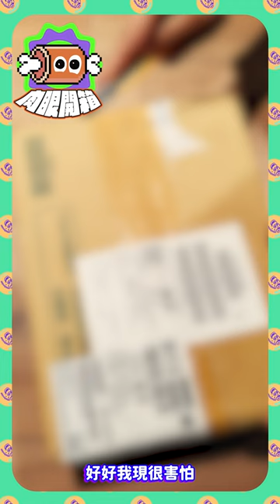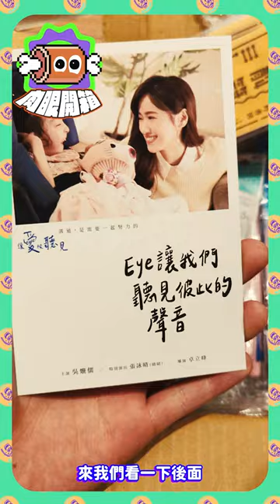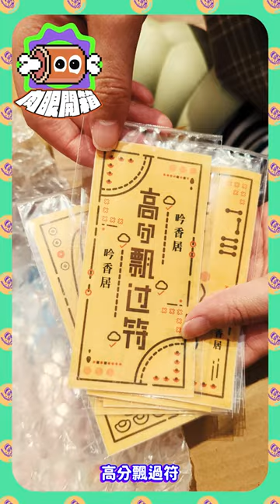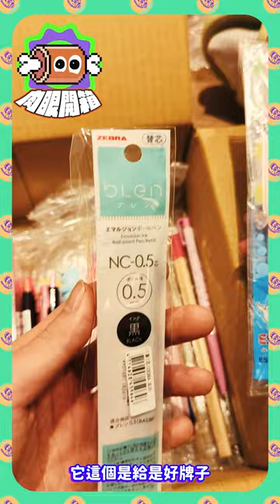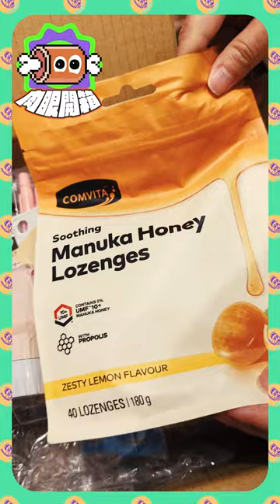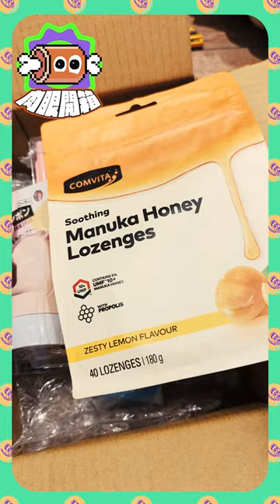【🍖肉眼開箱👀 EP.03】肉圓又贈禮了！這一小箱是蝦米東西！！真的有點緊髒.....感謝小柚子！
⌚時間軸⌚
0:00

🐢肉肉先森聊天室版龜🐢
1.對任何人挑釁、出言不遜⛔ban
2.對直播主下指導棋、暴雷，管理員屢勸不聽者⛔ban
3.鬼打牆洗版聊天室，管理員屢勸不聽者⛔ban
4.不開放加好友！
5.未經直播主或管理員同意於聊天室中留好友碼一律刪除，管理員屢勸不聽者⛔ban
6.揪團請到各大社群平台 or Discord群組，管理員屢勸不聽者⛔ban
7.嚴禁吵架任何事情都不准！⛔⛔⛔

🎫加入頻道會員，支持肉肉🎫